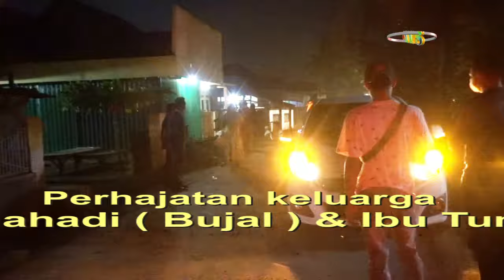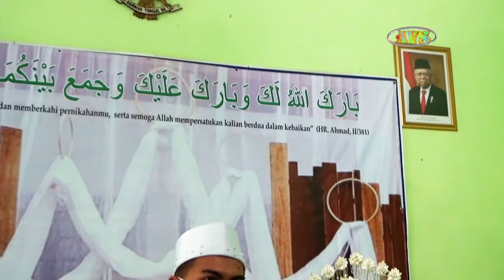Dokumentasi Pernikahan Renti herawati S1.Kom & asep Sutaryan, S.T , minggu 25 Juli 21.